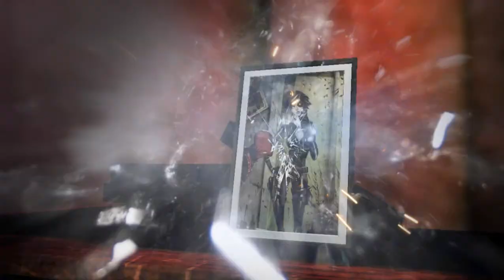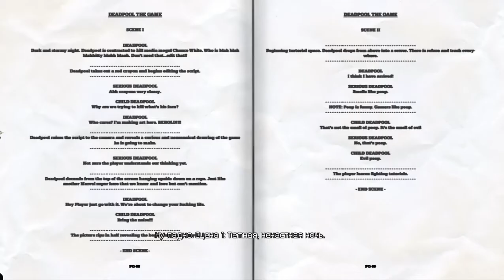Смотр игры Deadpool (Не прохождение)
Это не прохождение Это Смотр Игры Deadpool